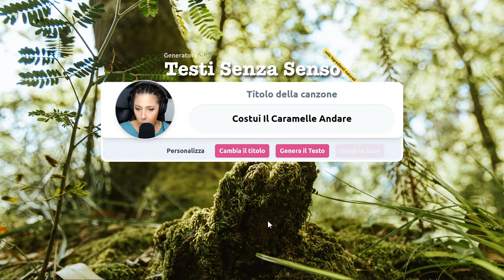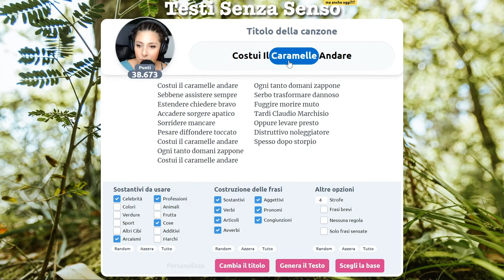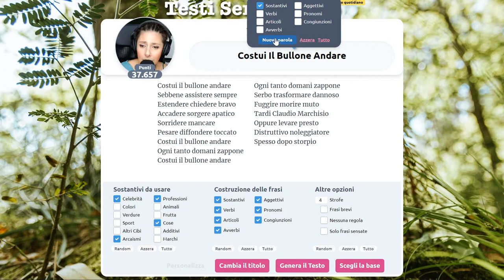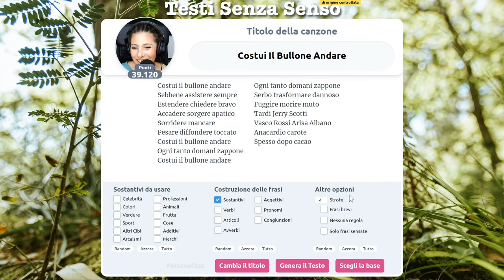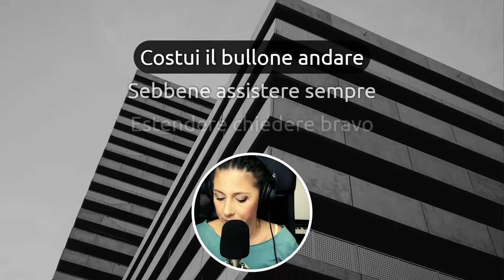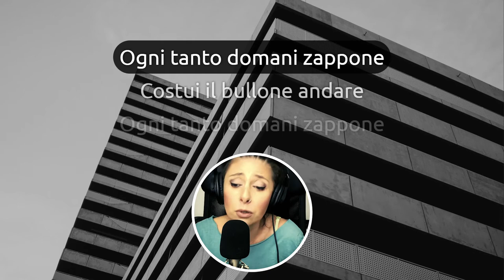Non bullo, addirittura bullone!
Io dico no ai bulloni